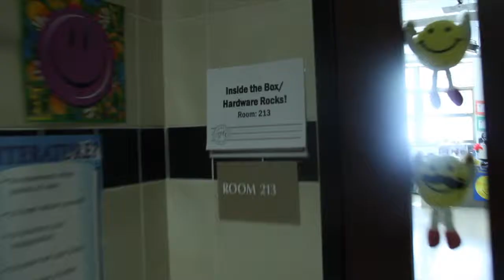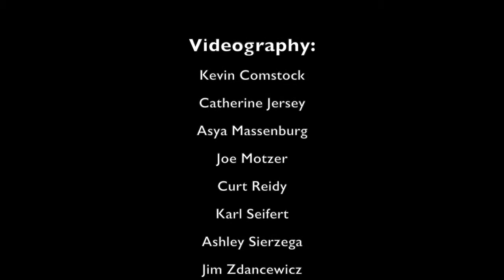GETT 2014 Short Recap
Quick recap of GETT 2014 (held in March). Save the date for next year - March 21st, 2015